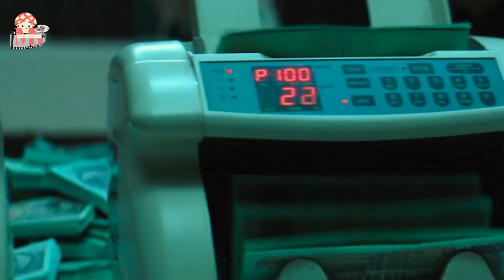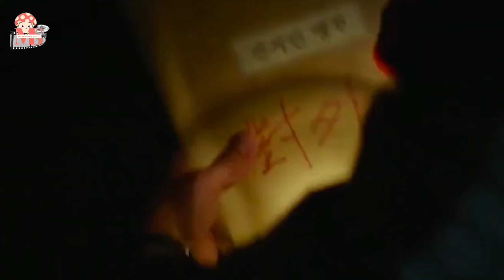กลโกงการเมืองที่หักทุกมุม | The devil's deal : ดีลนรกคนกินชาติ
ทุกเรื่องราวที่ไม่ใช่แค่ในภาพยนต์ เปิดเผยทุกมุมการเลือกตั้งที่เอามาเฉือนกันและแอบแฝงไปด้วยความจริงที่เอามาทำเป็นหนัง ติดตามได้ในคลิปต่อดลยครับ